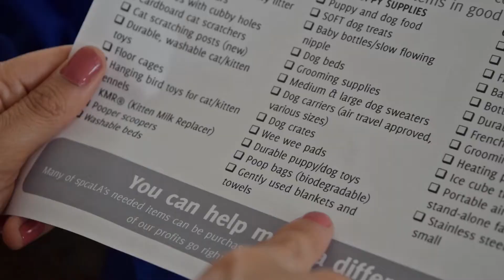8 Ways to Celebrate Earth Day With Your Pet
Celebrate Earth Day everyday with your pet!

For the tips mentioned in this video and other Earth-friendly pet tips,